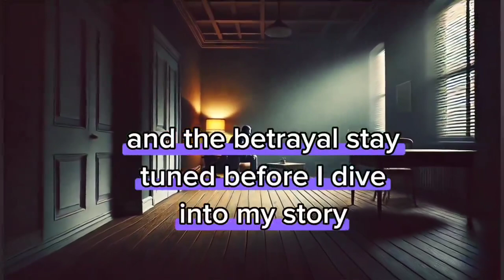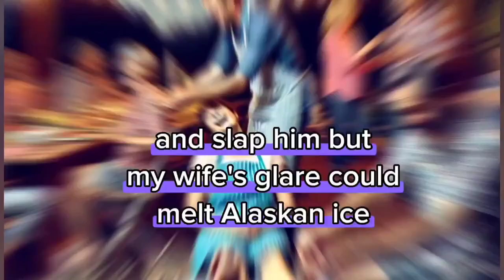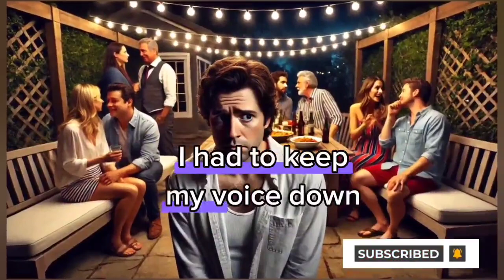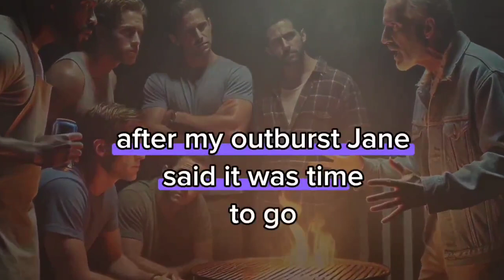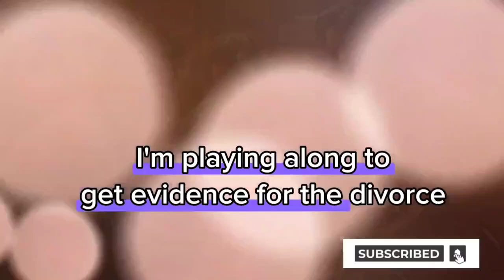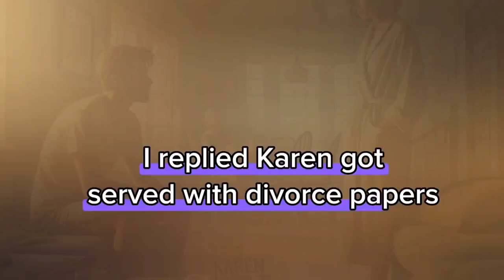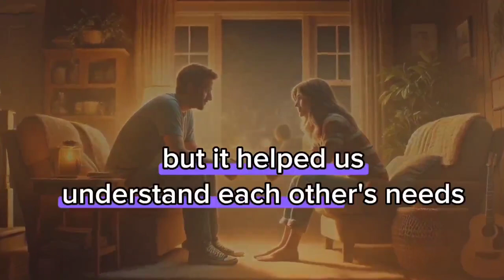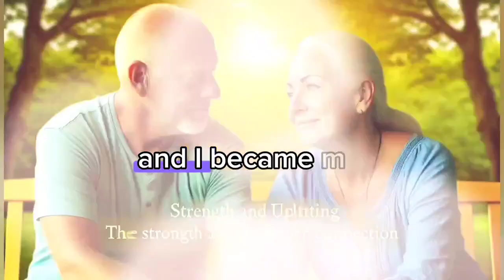My wife wanted me to be a cuckold for a week and to be fcked by other men/Revenge story 😱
In this video, witness the story of Mike, a man who caught his wife cheating. When Mike says, "I caught my wife cheating," it marks the beginning of the most significant betrayal of his life.
Revenge story
Batrayal